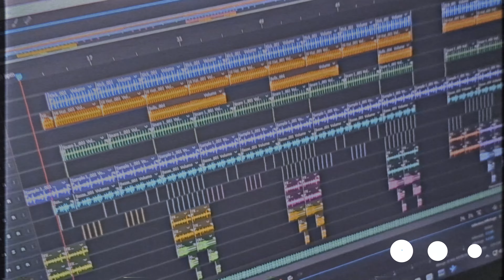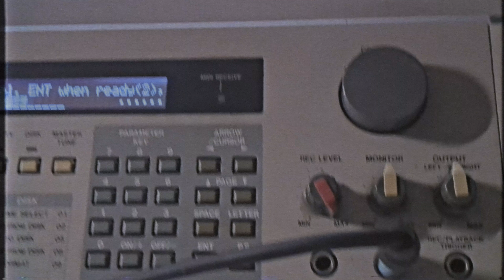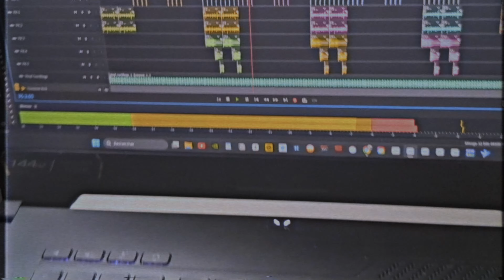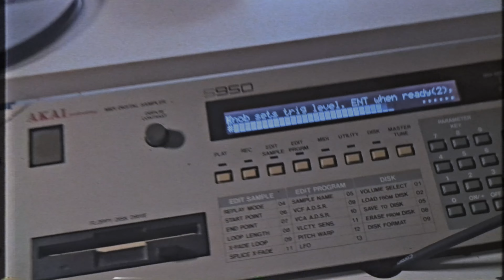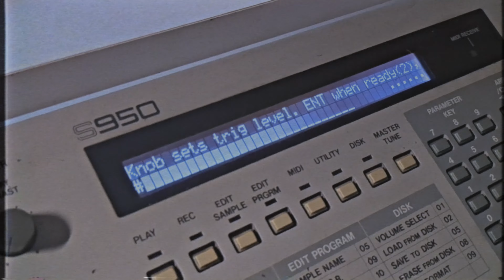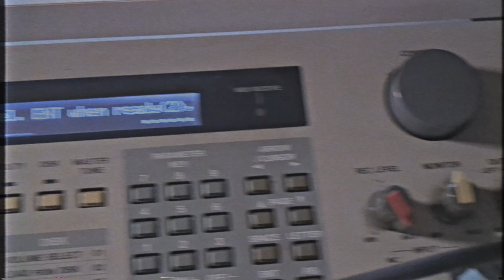Nizuk - "HEARING VOICES" (Instru Boom Bap | 90's Hip Hop Beat | Rap Instrumental)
"Yes, voilà ma toute nouvelle instru Boom Bap intitulée Hearing Voices ! 👌
N'hésitez surtout pas à propager ce beat Hip Hop autour de vous ! ✌️"
-Nizuk

Chapitrage :
00:00 | Introduction de la vidéo
00:06 | Intro
00:33 | Premier couplet
01:27 | Premier refrain
01:54 | Deuxième couplet
02:48 | Deuxième refrain
03:15 | Troisième couplet
04:09 | Troisième refrain
04:36 | Outro
05:24 | Fin de la vidéo